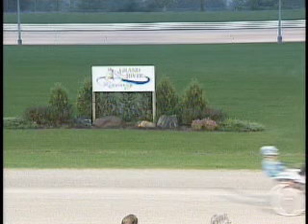Goodnight Montage - Wed., Sept 21/11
The Goodnight Montage from Grand River Raceway for Sept 21/11